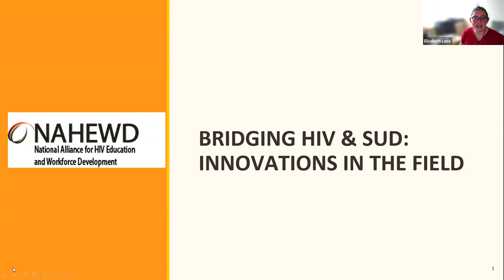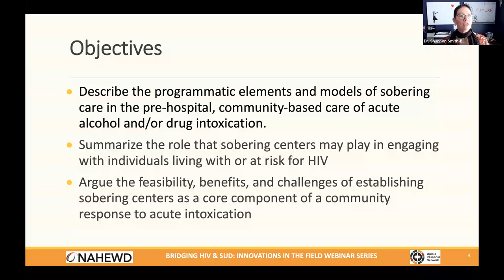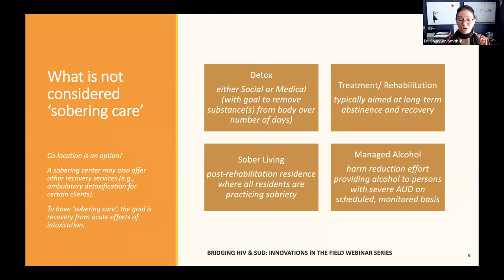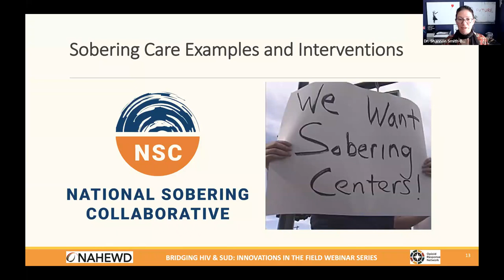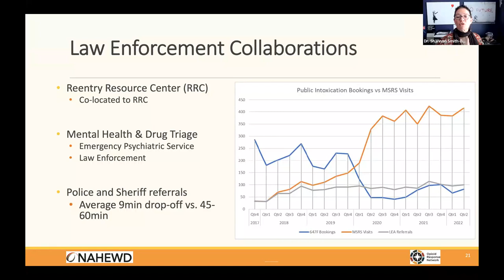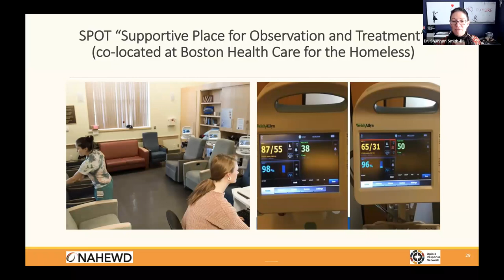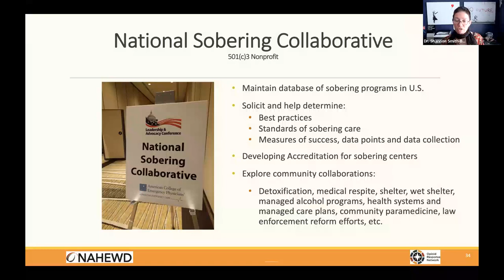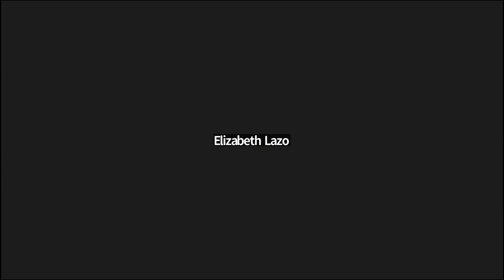Role of sobering centers in the care of acute intoxication webinar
This presentation discussed the utilization of sobering centers in the care of adults with acute alcohol and/or drug intoxication as an alternative to the emergency department (ED) and jail. Focusing on the care delivery model, the speaker delved into the placement of sobering centers in the care continuum, including the role of these programs in stabilization and recovery, clinical care, harm reduction, policy, economic, and community safety.